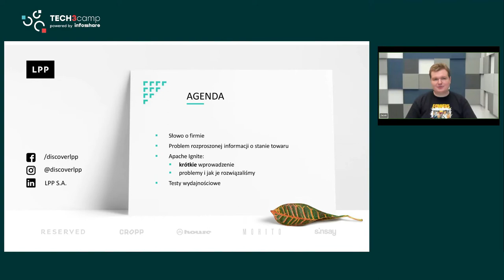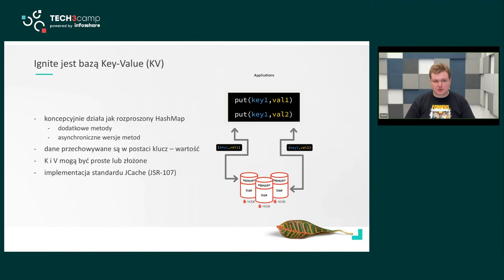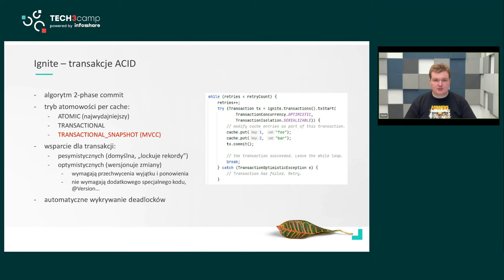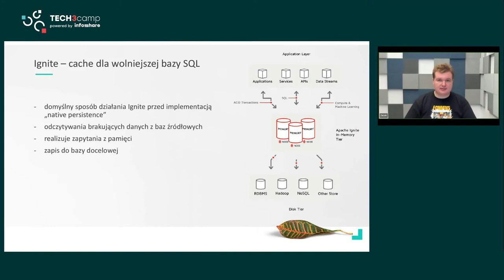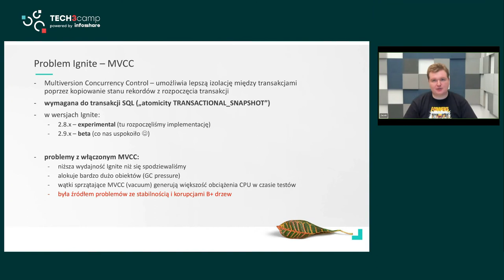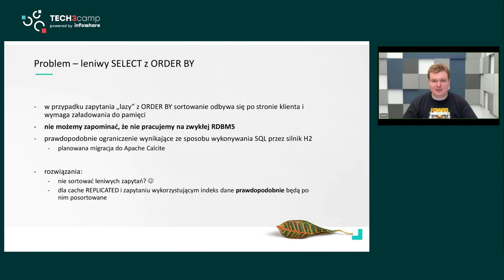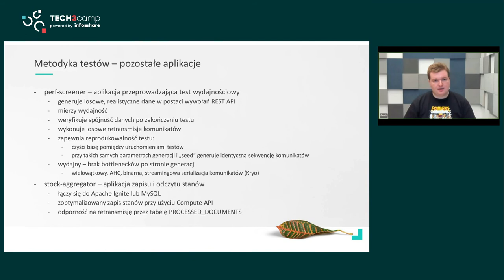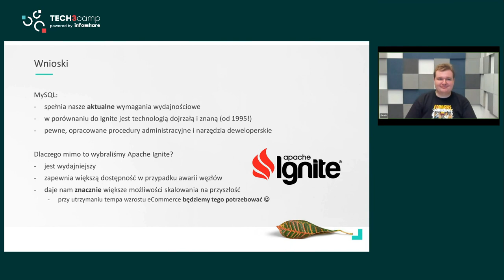Tech3camp#75 (Java): Jacek Ławrynowicz - Apache Ignite w LPP - case study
Apache Ignite jest rozproszoną bazą pamięciową wspierająca m.in. SQL i transakcje ACID. W ramach prezentacji omówimy powód wyboru tej technologii w LPP, sposób jej działania oraz korzyści płynące z jej użycia. Na jakie pułapki i problemy natrafiliśmy i jak je rozwiązaliśmy? Czy było warto?

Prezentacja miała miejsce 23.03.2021